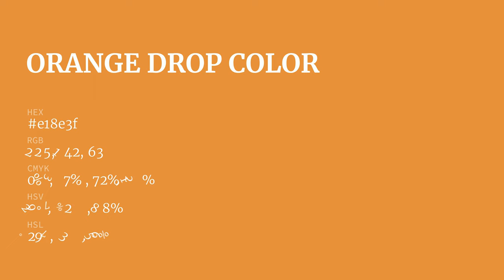Orange Drop color e18e3f hex color - Yellow color - Cool color e18e3f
What color is Orange Drop ? e18e3f hex color - Yellow color - Cool color e18e3f

Hex e18e3f Color Code is also known as Orange Drop color.

Hex e18e3f Color code in RGB color code model is created after adding 88.24% red color, 55.69% green color and 24.71% blue color.
Hex e18e3f Color code in CMYK color (process color) code model is generated after subtraction of 0% cyan, 36% magenta, 72% yellow and 11% black.